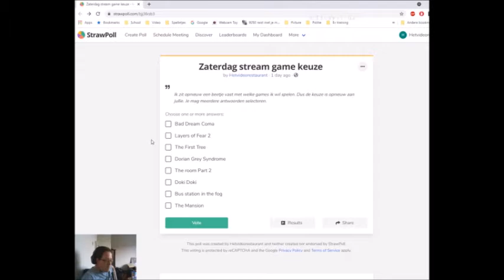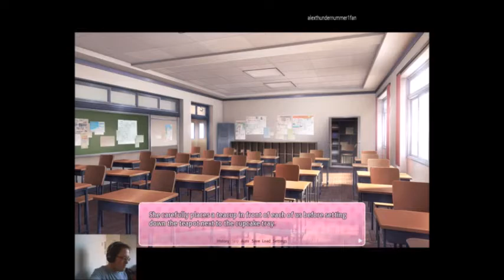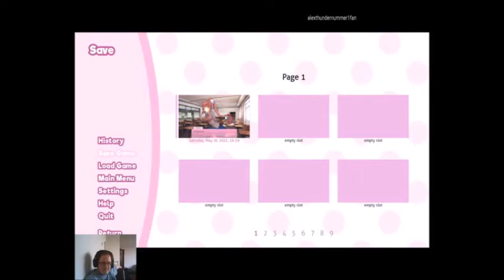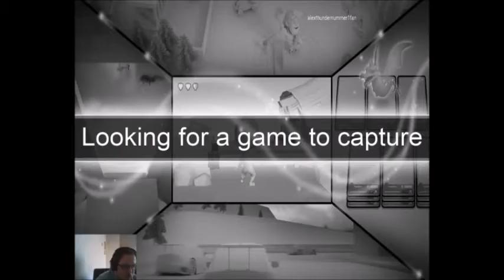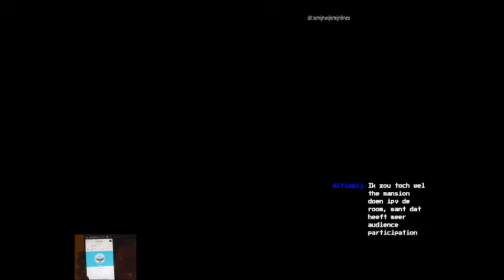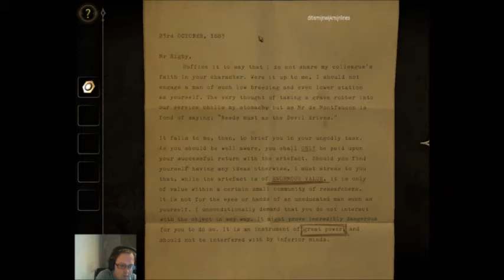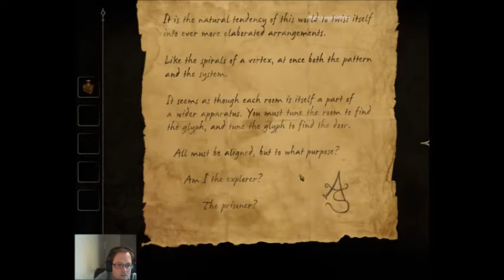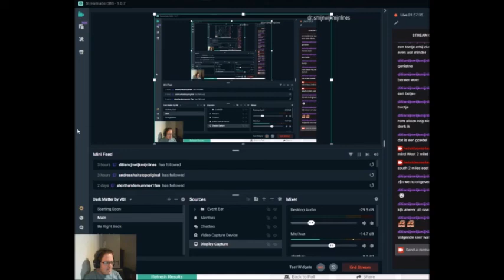Deze stream was wat raar II Zaterdag stream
De stream van gister begon goed, maar na een tijdje werd het raar . Gelukkig waren de mensen die keken aardig en had ik tijd om het op telossen. Hier is de stream zonder de rare stukken. Die uitgelaten stukjes waren niet heel lang.